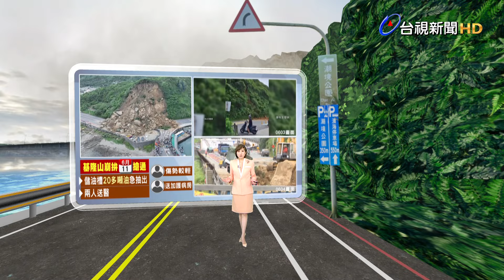基隆山崩新畫面 剛喊「掉下來囉」...恐怖巨石崩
基隆潮境公園，北寧路口，昨天(3)發生山崩，又有最新畫面曝光了。前來領車的車主，秀出當時大規模走山前的影像，才剛喊「掉下來囉」，沒幾秒後，巨石不斷落下。中油也緊急抽出附近「儲油槽」內，20多噸的油。不過 北寧路發生山崩，已經不是第一次了，每個月也都有用儀器觀測，為何這回沒有即時達到監測預警？公路局也做出回應。